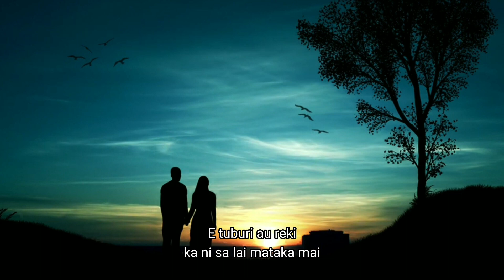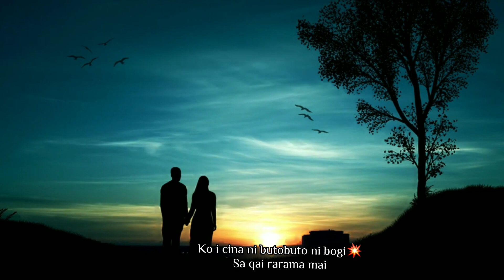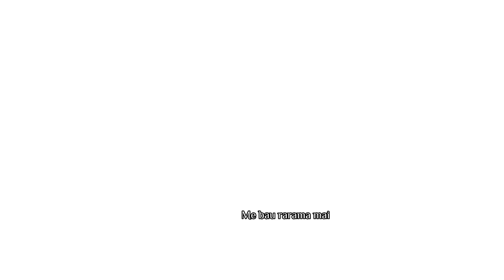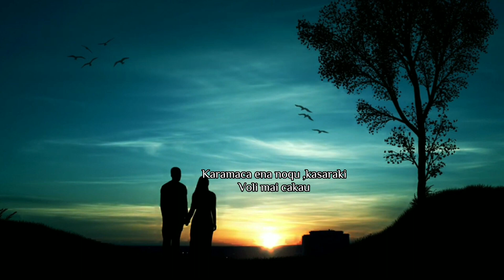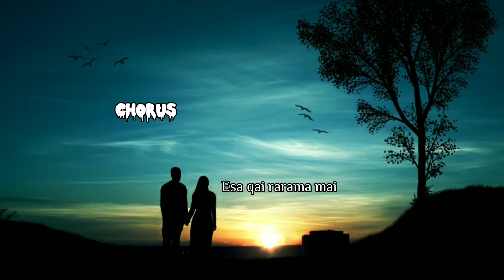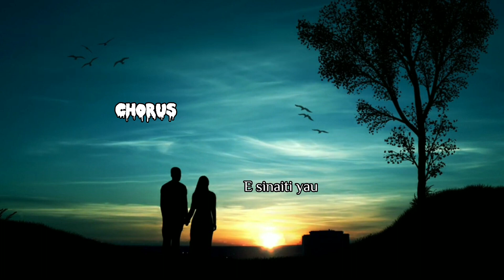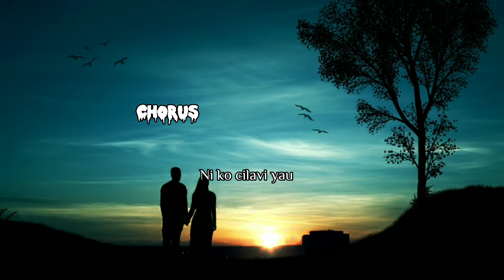Naqeledamudamu Tribute -Rarawa Lyrics